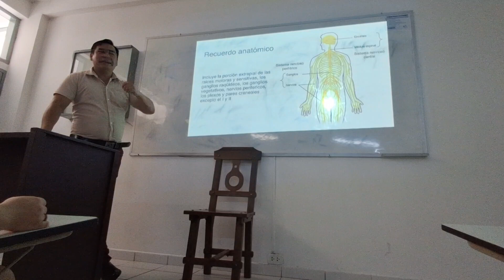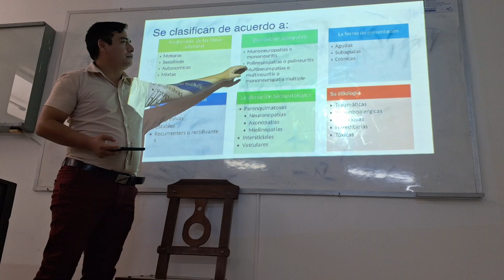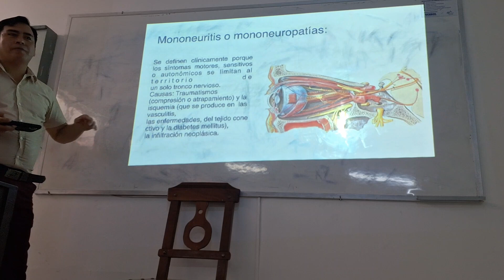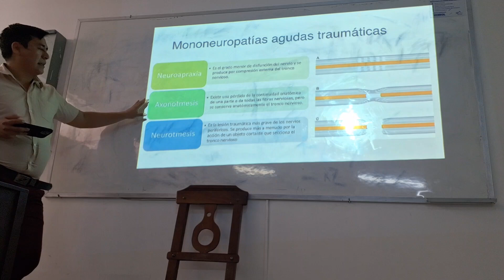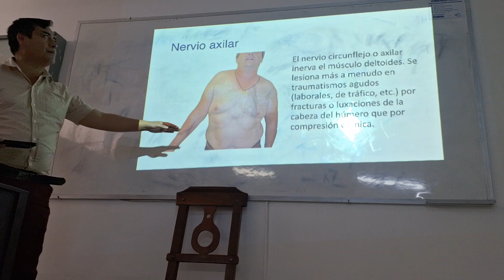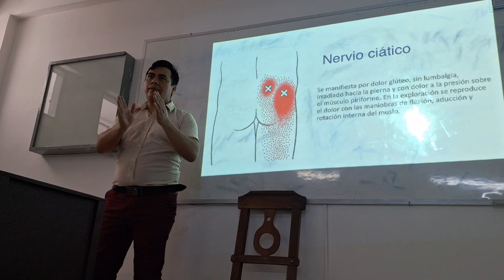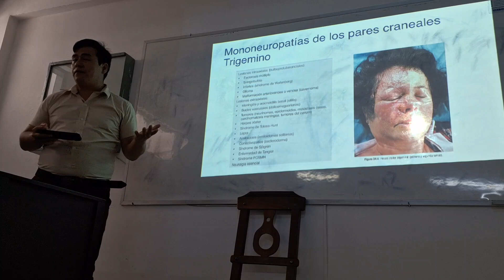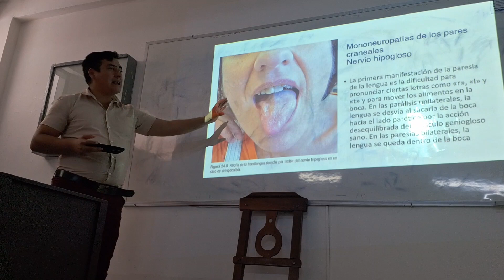enf del SNP 06/04/24